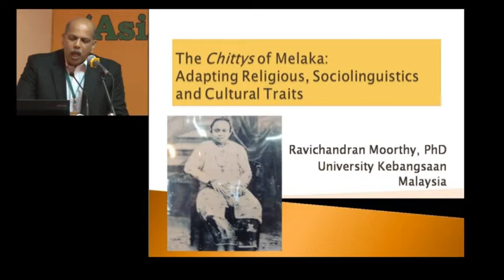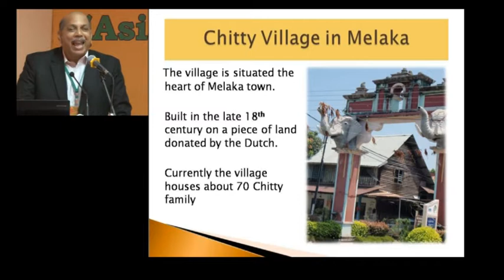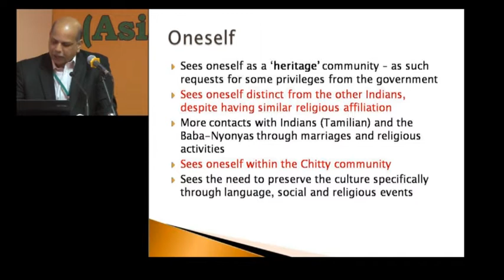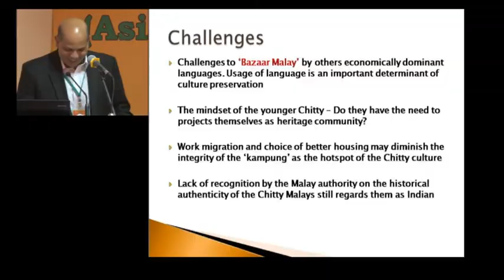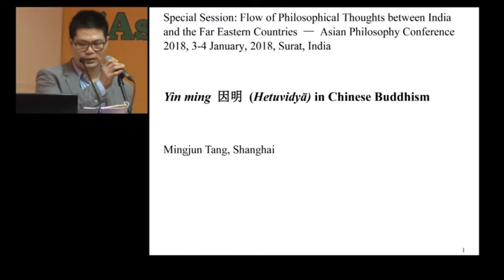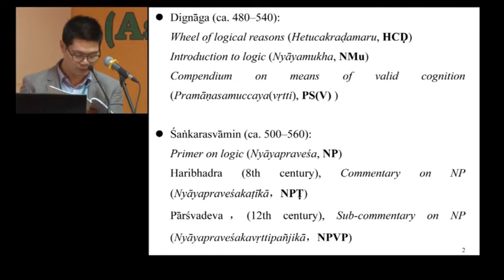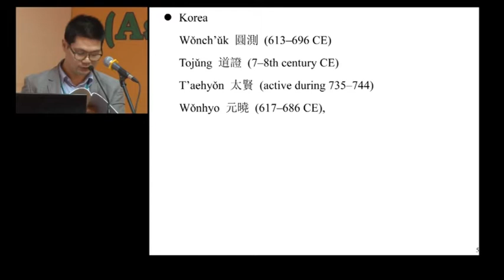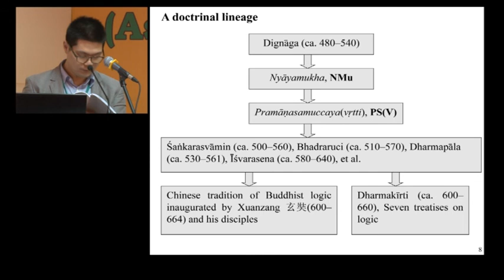Asian Philosophy Conference - 03 - 04 Jan 2018 - Speacial Evening Session